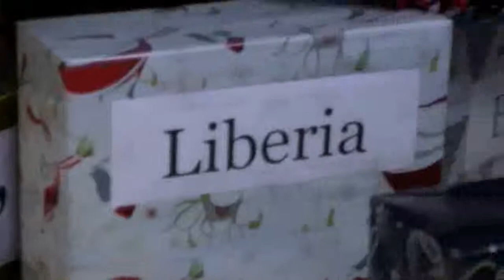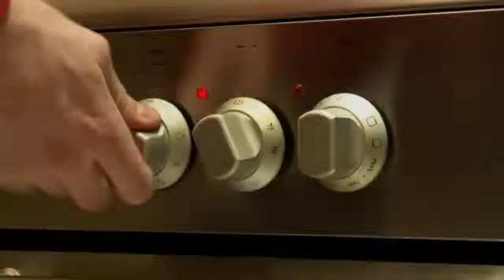Artliculate Show 6 Christmas